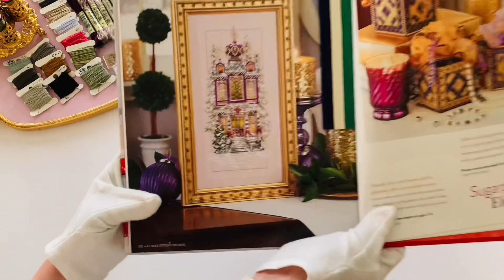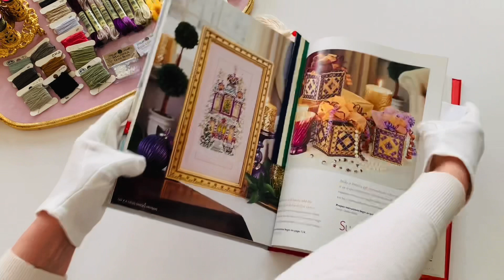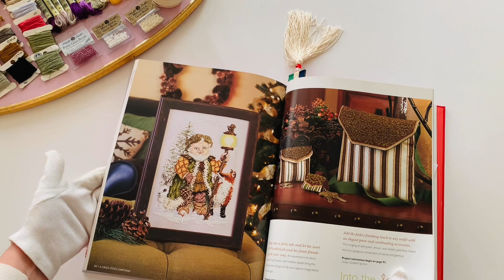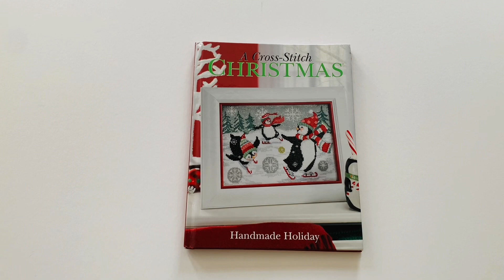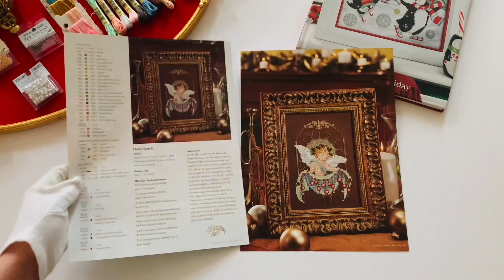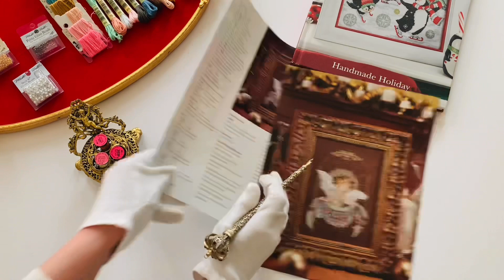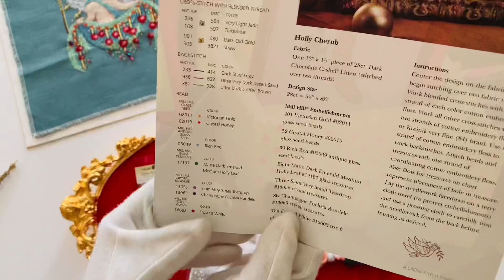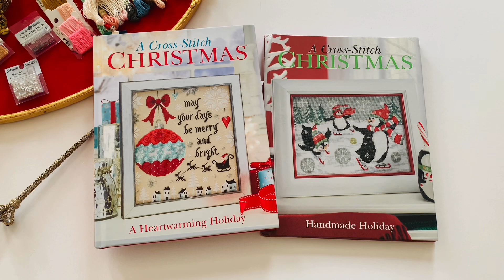34.Вышивка Amethyst Manor, Holly Cherub by Nora Corbett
В новом выпуске я покажу вышитые дизайны из книг по вышивке крестиком Amethyst Manor и Holly Cherub by Nora Corbett.
Мой Инстаграм @editavonbrandenburg